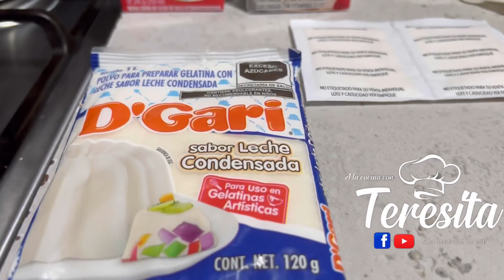Preparemos una Gelatina Cremosa de Café ☕️ extremadamente deliciosa 😋recetas